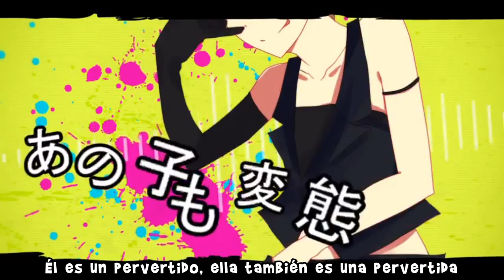【Kagamine Rin & Len】Transformación/ Transformation -Toransufomeshon-【Sub Esp】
Del mismo creador de Time Paradox, buscando sus trabajos me encontré con este que es algo reciente, espero les agrade.
Por cierto, al referirse al Síndrome de La Puerta Giratoria, sería como que hay muchas "personalidades" o cosas que ella quiere hacer.
Título Original: トランスフォーメーション
Canción hecha por: 人間どっく -Ningen-doggu-